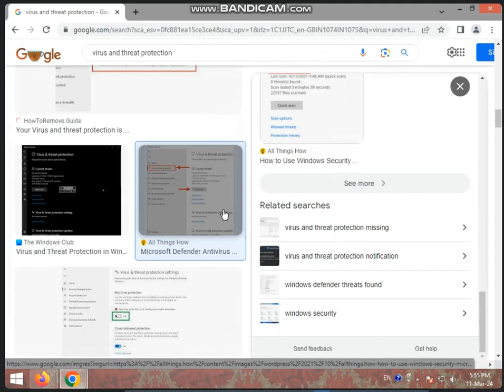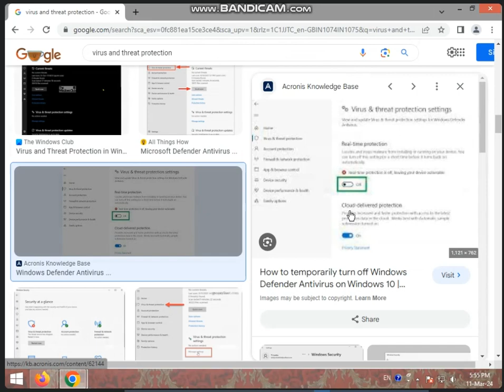5:30 TO 6:00 PART-2 COMPUTER FUNDAMENTAL (TOLD HOW TO ACTIVATE WINDOW) BY BHARTI CHANDANI (11/03/24)